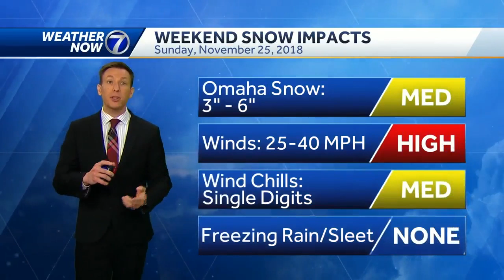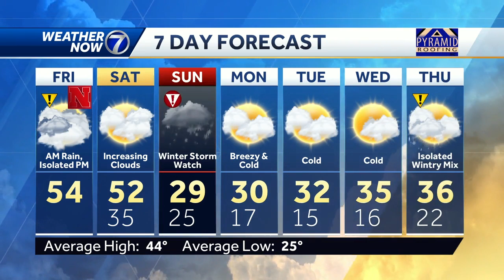Light rain Friday morning, Winter Storm Watch Sunday